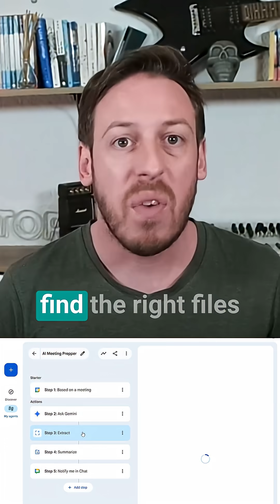Boost Your Productivity with Google Workspace AI Agent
Tired of being the human glue between Gmail, Drive, Calendar, and Sheets? You’re not alone. It’s not just annoying—it’s draining your productivity.

This 60-second breakdown shows how an AI agent inside Google Workspace can do the admin dance for you. It understands your email threads, finds files, summarizes documents, and sends you a briefing before your meeting starts. All while you’re making coffee.

You’re not being paid to play email ping-pong. Automate the boring stuff.